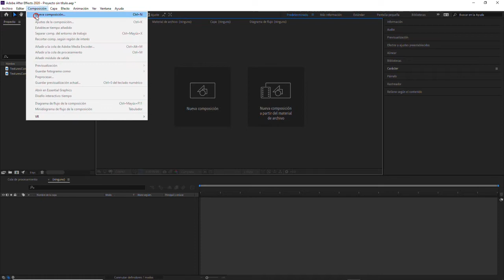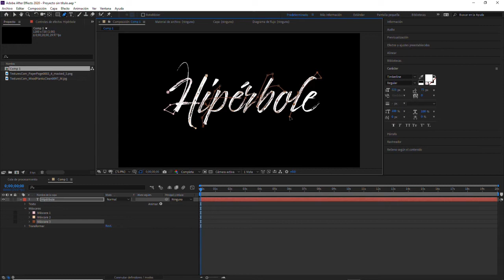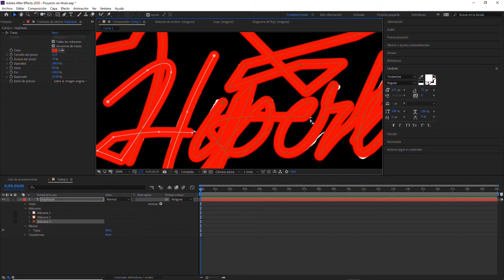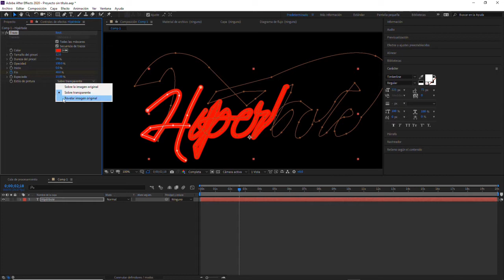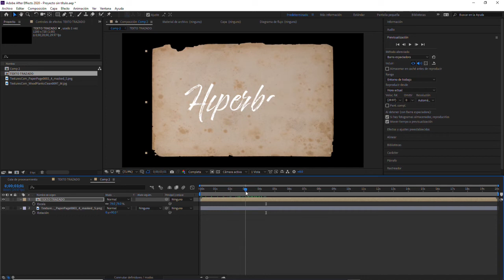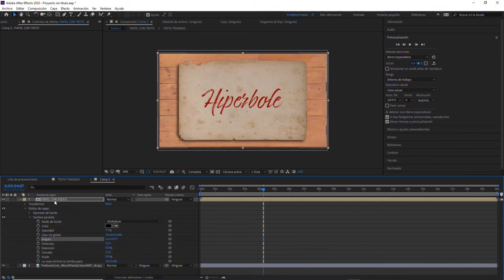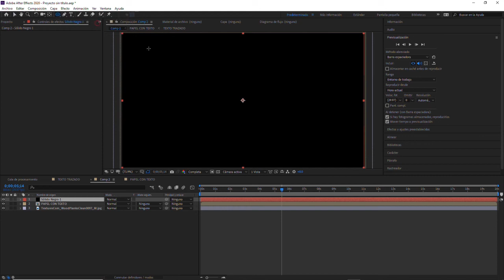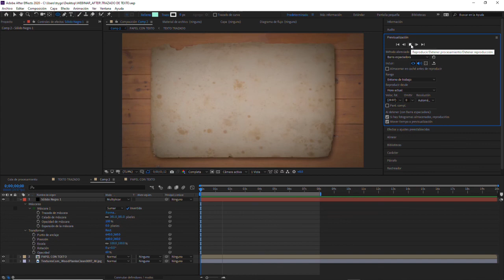HIPÉRBOLE. TUTORIAL 2. MOTION GRAPHICS: TRAZADO DE TEXTO EN AFTER EFFECTS.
En el segundo tutorial en Motion Graphics de Hipérbole aprenderás una sencilla técnica para el trazado de texto en After Effects utilizando la herramienta Trazo (Stroke).